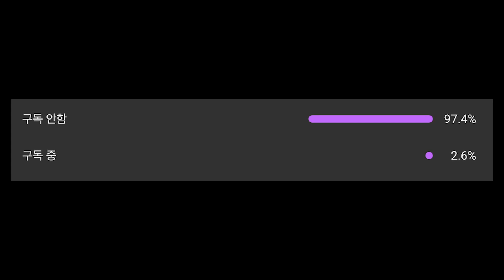이거 모르면 티어 손해봅니다ㅣ발로란트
화면 비율: 4:3 1440;1280

유튜브,트위치 생방송 진행 하고 있습니다!

감도 800,0.45 그래픽 올 낮음